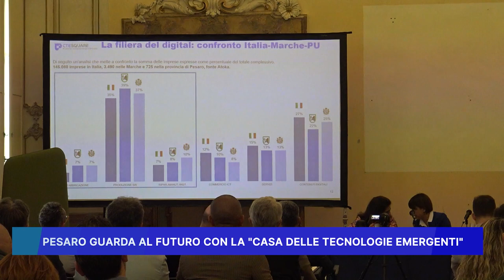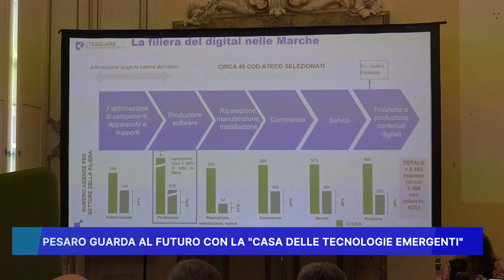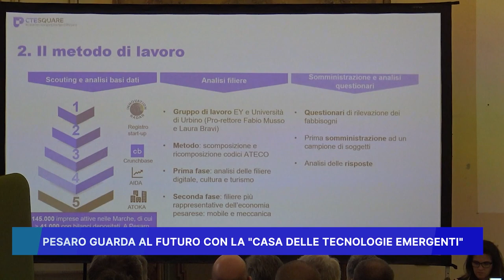PESARO GUARDA AL FUTURO CON LA "CASA DELLE TECNOLOGIE EMERGENTI"